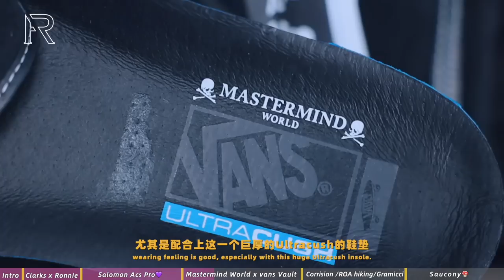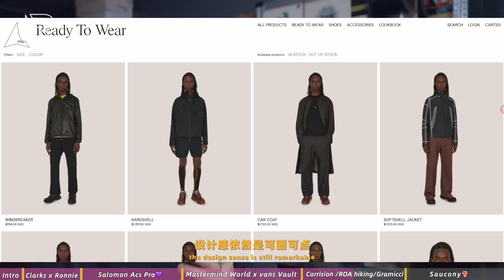「ENG SUB」我知道你很急！但是买之前先来我这里看一下👇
本期影片不包含任何付费合作内容⚠️
 出镜品牌产品：
Clark's Originals x Ronnie Fieg
Salomon Acs Pro 23SS
 Vans Vault x Mastermind World
CDG x Salomon XA-ALpine
ROA Hiking 22AW
Gramicci x Salomon Tecsonic
共生效应 Symbiotic Effect 23SS
侵蚀装备 Corrosion Equipment 23SS
Nosucism 23SS Sealson